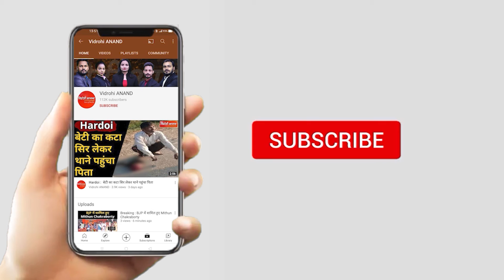17 June 2021 : आज की बड़ी खबरें फटाफट || Morning Bulletin || Vidrohi ANAND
1 यूपी में जमीनी कार्यकर्ताओं से जिलेवार सीधा संवाद करेंगे अमित शाह

2 गोरखपुर में आज सीएम योगी कंपैक्टर गाड़ियों को हरी झंडी दिखाकर करेंगे रवाना, वैक्सीनेशन का भी लेंगे जायजा

3 यूपी टीईटी पास 21 लाख अभ्यर्थियों के हित में योगी सरकार का बड़ा आदेश, प्रमाणपत्र अब आजीवन मान्य

4 बड़ा फैसला: आधुनिक होंगी देश की 41 आयुध फैक्टरियां, केंद्र ने दी 7 कंपनियों में बदलने को मंजूरी

5 कांग्रेस ने कहा- संक्रमण के चलते राहुल गांधी नहीं लगवा पाए हैं टीका, सोनिया गांधी ले चुकी हैं दोनों खुराक

6 पीएसी बैठक में कोरोना टीकाकरण पर अधीर की NDA सांसदों से तीखी बहस

7 दिल्ली एम्स में लगी आग दमकल की गाड़ियों ने आग पर पाया काबू, किसी बड़े नुकसान की खबर नहीं

8 तीसरी लहर को लेकर स्वास्थ्य मंत्रालय ने जारी की बच्चों के इलाज की गाइडलाइन

9 लखनऊ आ रही नौचंदी एक्सप्रेस पटरी से उतरी, ढाई घंटे बाद हालात सामान्य

10 राखी सावंत ने लगवाई कोरोना वैक्सीन की पहली डोज, वीडियो शेयर कर फैंस से किया वैक्सीनेशन कराने का आग्रह